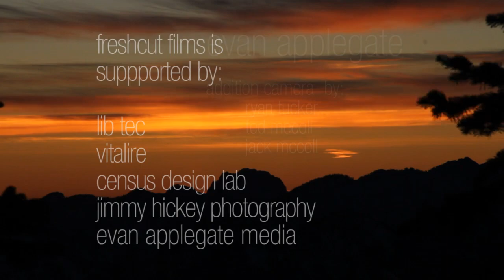Hurricane Ridge Film Festival Entry